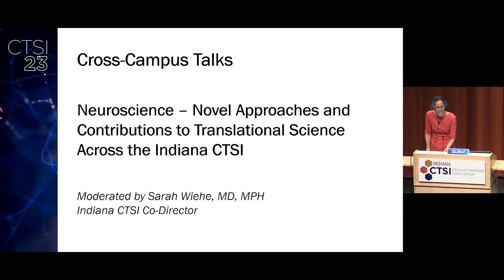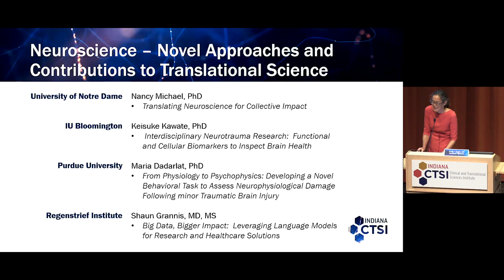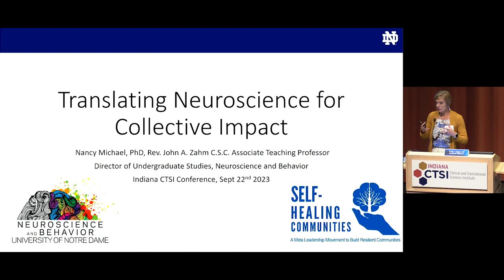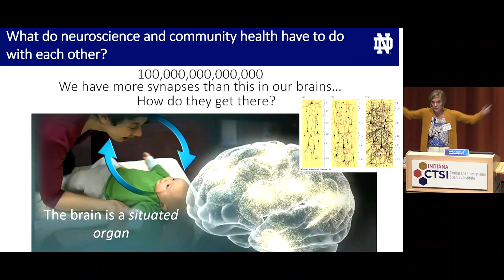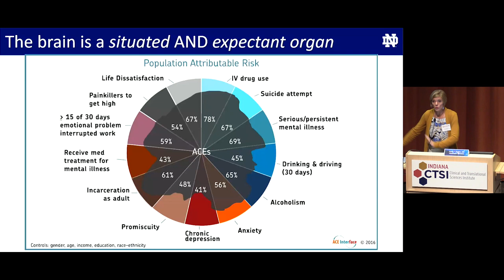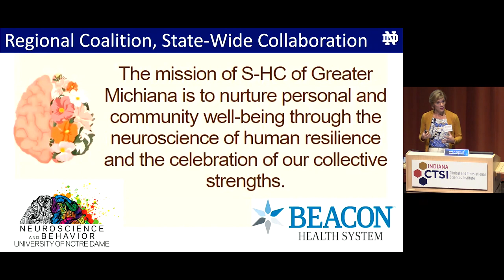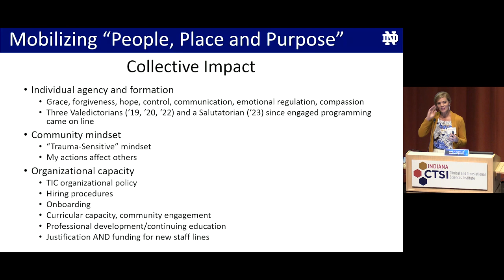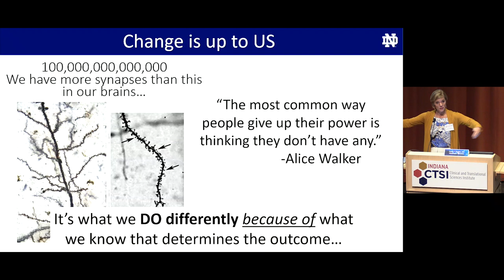2023 Indiana CTSI Annual Meeting 2 Nancy Michael